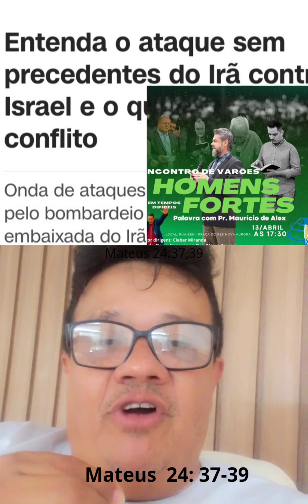Irã ataca Israel, o que significa isso?